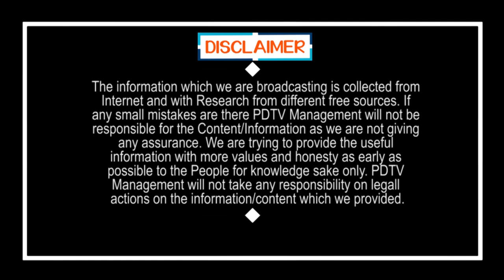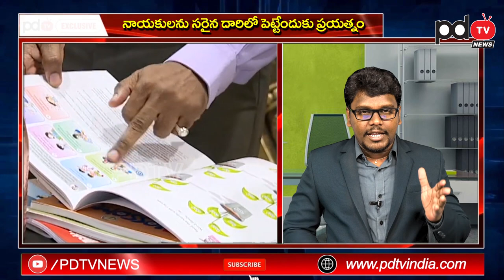CM Jagan Tension About Prakasam Politics | జగన్ బెత్తం పట్టాలి.. ముదురుతున్న వార్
జగన్ బెత్తం పట్టాలి.. ముదురుతున్న వార్ | CM Jagan Tension About Prakasam Politics | PDTV News